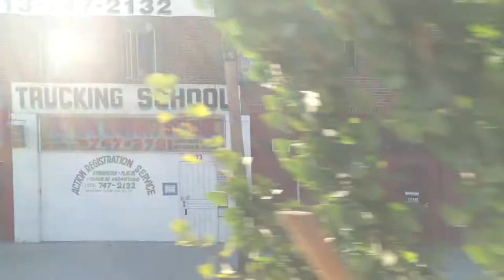Culver City Train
An experimental video where all of the elements were recorded (video and sound), animated, edited, and assembled and rendered "in the box" on an iPad.